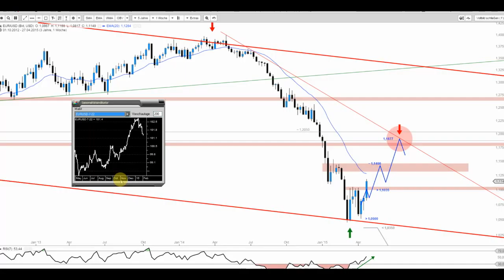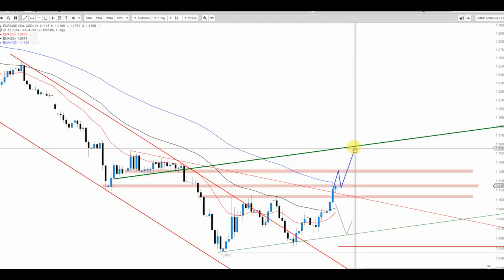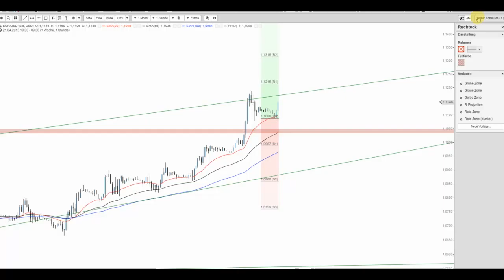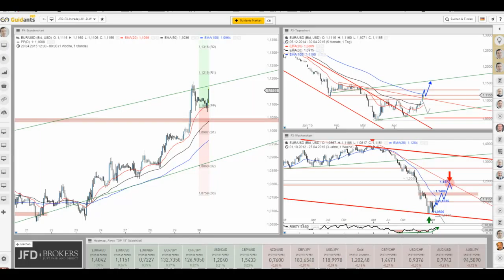JFD Devisenradar: Der Euro vollzieht den Ausbruch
Mit der gestrigen Performance wurden die Weichen beim EUR/USD gestellt. Es scheint eine weiteren Aufwärtsperformance geben zu können.